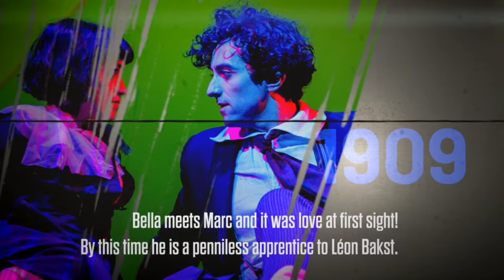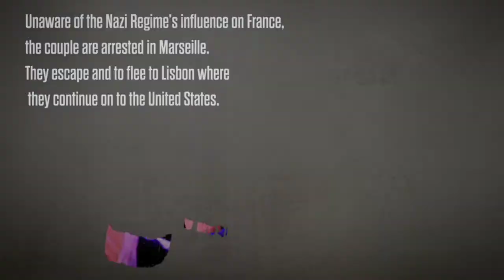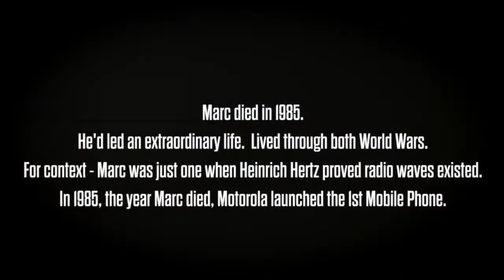The Flying Lovers of Vitebsk - Marc and Bella Chagall timeline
Perhaps you’ve seen them floating over a Russian village? Or perhaps you’ve seen her toppling forward, arms full of wild flowers, as he arches above her head and steals an airborne kiss.
Partners in life and on canvas, Marc and Bella Chagall are immortalised as the picture of romance. But whilst on canvas they flew, in life they walked through some of the most devastating times in history.

Daniel Jamieson’s The Flying Lovers of Vitebsk traces this young couple as they navigate the Pogroms, the Russian Revolution, and each other. Emma Rice’s sumptuous and physical production is drawn in a theatrical language as fluid as Chagall’s paintings, and woven throughout with music and dance inspired by Russian Jewish tradition.

Wise Children TV will bring this visually stunning, intimate and emotional production live into your home – each night will be a truly one-off experience. The company have been isolating together in one large bubble for the last two weeks so that the show can be performed in its original form. With no social distancing, you can expect something as magical as one of Marc Chagall’s paintings, with singing, dancing and perhaps even a large blue fish...

Watch at home live streamed direct from Bristol Old Vic Thu 3 to Fri 5 December 2020